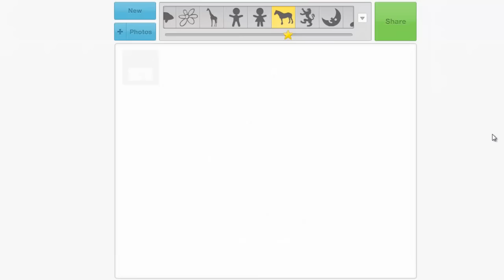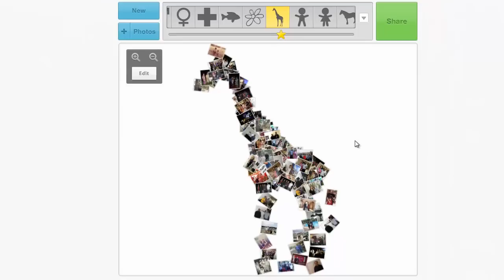Facebook Photo Collage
Create a Photo Collage from Facebook photos of yourself or that of your friends. Also works with Instagram and Twitter pictures.